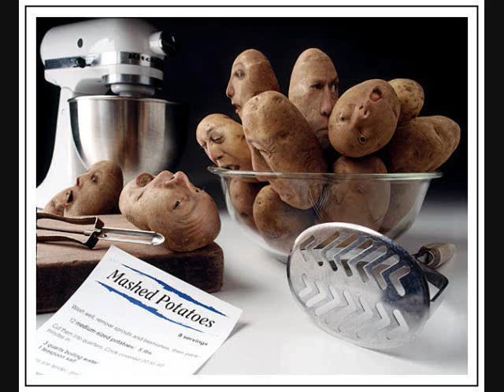Git Outta Mah Head! (Cheeky Monkey...) - Mashed Taters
Mashed Taters does not claim ownership of any of the songs used in their mashes. They are remixes not for profit, but for enjoyment only.